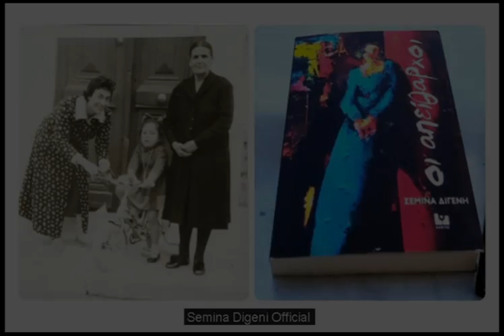Αντιμέτωπη με τον περιπλανώμενο παιδικό εαυτό μου στο κέντρο της Αθήνας. Η ίδια πάντα μοναχική βόλτα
Μουσική: Λιάνα Τζερεφού.